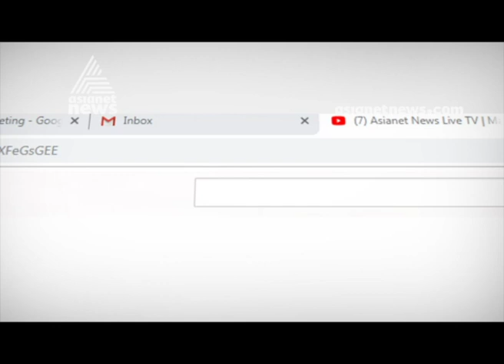Young artist paints Church history on church wall